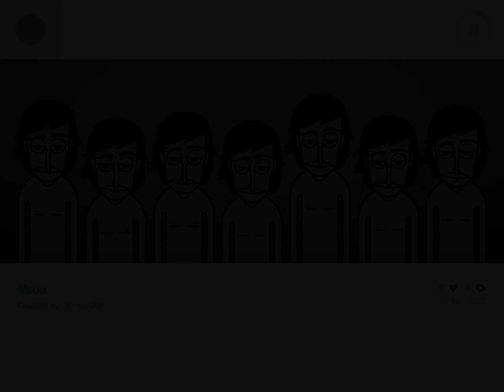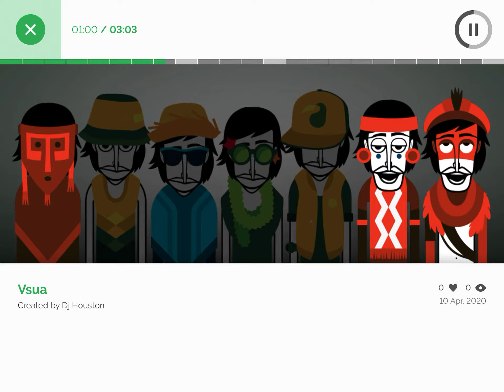A mix I made today on Brazil and it’s called ‘’Vsua’’